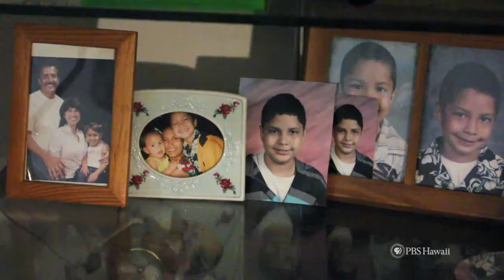PBS Hawai‘i - HIKI NŌ Episode 711 | Kapaa Middle School | Joe Young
Students from Kapaa Middle School on Kauai tell the story of Joe Young, a retired police officer who is also a prostate cancer survivor.  Mr. Young decided against traditional medical treatments, such as surgery and chemotherapy.  Instead he changed his lifestyle and focused on doing things that make him happy.  Through this approach and with the support of his family, Mr. Young is now cancer free.